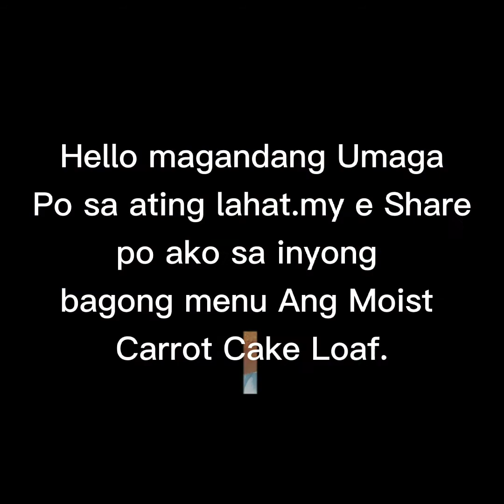CARROT CAKELOAF USING COLD WATER.WATCH UNTIL THE END.BY JONATHAN BITOY.Migo's Channel,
Migo's Channel